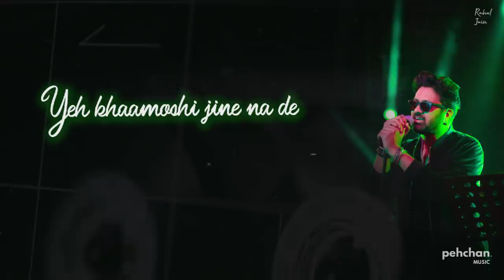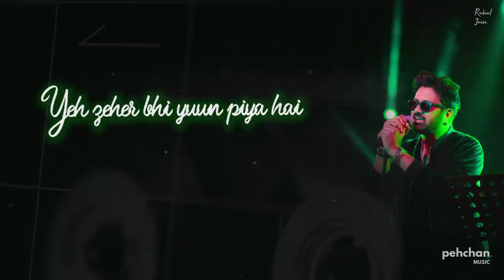Baatein Kuch Ankahee Si - Rahul Jain | Life in a Metro | Cover | Pritam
One of our favorite musical album - Life in a Metro which has some iconic melodious tracks composed by one & only Pritam da.
Here is a beautiful rendition to "Baatein Kuch Ankahee Si" from this movie by Rahul Jain.

Cover Song Credits:
Vocals: Rahul Jain
Music Produced: Soham Naik
Video & Promotions: Rahul Singhal at Pehchan Music

Original Song Credits:
Song Name - Baatein Kuch Ankahee
Album  -  Life in a Metro
Singer - Adnan Sami | KK
Lyrics - Sandeep Srivastava

Rahul Jain is a Bollywood playback singer, music composer, songwriter, and a live performer. He did his Bollywood debut with the movie Fever starring Rajeev Khandelwal & Gauhar Khan in 2016. He has also given his voice in the movie 1921, Song Name Aanewale Kal starring Karan Kundra & Zareen Khan directed By Vikram Bhatt & Spotlight 2, Produced By Vikram Bhatt. He is The Man Behind The Superhit Music Of Tu Aashiqui On Colors TV. Enjoy this beautiful song in his voice.